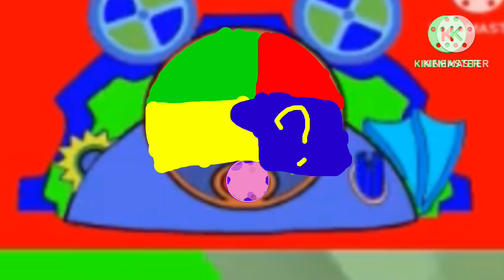Dorkedoer Song (Episode List In The description)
Credit To @faustinochannel9178 and @Raheem
Season 1
1. Daziy Bo peep
2. A surprise for wubbzy
3. Fire's Bird
4. Bossy's Big Balloon Race
5. 4 Goes Fishing
6. Bossy and the beanstalk
7. Wubbzy's Birthday
8. Bossy the frog prince
9. Fire On Mars
10. 4 Goes seek
11. Daziy's Dance
12. David's ball
13. 4's Treasure Hunt
14. David's Puppy-Sitting Adventure
15. Daziy in the sky
16. David's Best
17. 4's treat
18. Flamingo red Redding hood
19. Sleeping bug
20. 4 saves Santa
21. Fire The great
22. 4's color adventure
23. Fire's Petting Zoo
24. 4's great Clubhouse Hunt
25. Bossy's Lost Loin
26. Doctor Daziy
27. Bossy's Hiccups
Season 2
1. Fancy Danceing Fire
2. Fire the homemaker
3. 4's handy helpers
4. Fire baby
5. Boy and girl's Picnic
6. Fire in training
7. 4's Big band concert
8. Fire's shoes
9. Bossy's Special Delivery
10. Daziy's pet project
11. Hayden's Carnival
12. 4 and flamingo's Jungle Safari
13. 4's art show
14. 4's Camp Out
15. 4's Round up
16. 4's Big Job
17. David's Bubble Bath
18. 4's Silly Problem
19. 4's Thanks a bunch Day
20. Secret Spy Daziy
21. David To The rescue
22. Sir-Fire-A-Lot
23. Flamingo's Mystery
24. 4's Comet
25. Hayden's Musical
26. Flamingo’s Rainbow
27. Space Captain Bossy
28. The friendship team
29. 4's Message From Mars
30. Carson's Beach party
31. Flamingo’s Bee Story
32. David’s Playmate
33. Bossy’s Ducks
34. Fire's Coconuty Monkey
35. Choo Choo express
36. 4 and the enchanted Egg
37. Fire goes fire
38. 4's adventures in wonderland
39. Fire's super wish
40. 4's Big Surprise
Season 3
1. Fire's Robot
2. 4's Springtime surprise
3. Super Fire's Super puzzle
4. Bossy of the desert
5. Happy birthday Dorles
6. Fire's Magical mix up
7. David’s Dinosaur romp
8. Flamingo’s Pj Party
9. Road Rally
10. Boy The genie
11. Daziy’s Grasshopper
12. 4's exercise
13. 4's Little parade
14. Girl's Dorkecalendar
15. David Lends a pew
16. Flamingo’s Store
17. flamingo’s masquerade
18. Fire's giant Adventure
19. Wubbzy's Clubhouse
20. 4's show an tell
21. 4's fishy story
22. Space Adventure
23. The go getters
24. Fire's gone
25. Fire babysitter
26. David's Tale
27. Fire's Thinking Cap
28. Flamingo and Daziy’s flower shower
29. Prince Carson's Nap
30. Aye Aye Captain 4
31. Bossy hatches an egg
32. The golden chicken
Season 4
1. 4 and Wubbzy Have an farm
2. Quest For the Golden 4
3. Flamingo's Pony tail
4. 4's Farm fun fair
5. The wizard of gizz
6. Super Adventure
7. 4's Mystery
8. Girl's Pet Solon
9. Flamingo- Rella
10. 4's Clubhouse Rocks
11. Bossy Jr
12. Sea captain 4
13. 4's Pirate adventure
14. 4's Dorkeday
15. Flamingo’s Winter Show
16. Around the World
17. 4's Dorkeball
18. Bossy’s Brand New Clubhouse
19. 4's Dorkedoer Adventure
20. 4's Monster Musical
21. Pop star Flamingo
22. Chef Fire on the go
23. Oh Forles
24. 4's Sporty-thon
25. Martin Flamingo’s Tea Party
26 a Fire Fariy Tale (series finale)